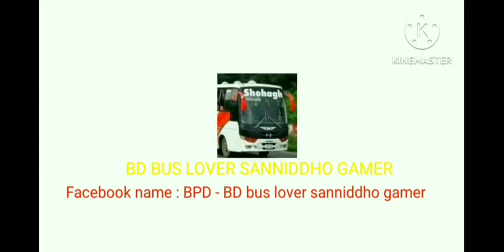dream line new bus skin 2022 mod & skin